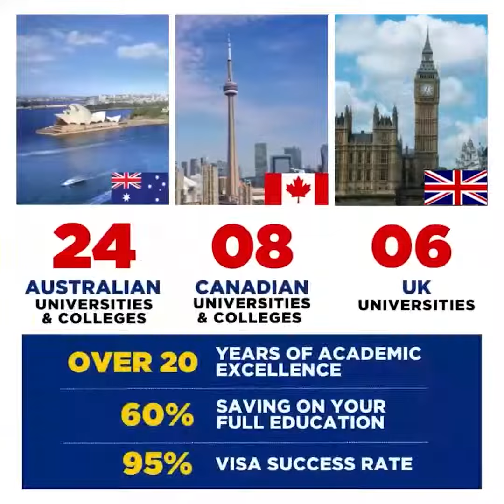Shammi Silva, the Chariman of the Sri Lanka Cricket Returns to SLC after court order